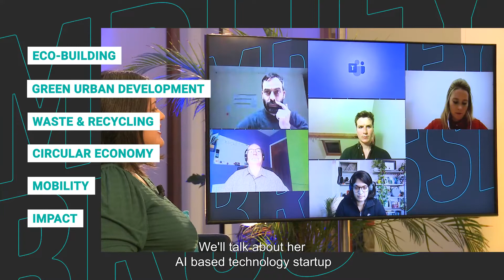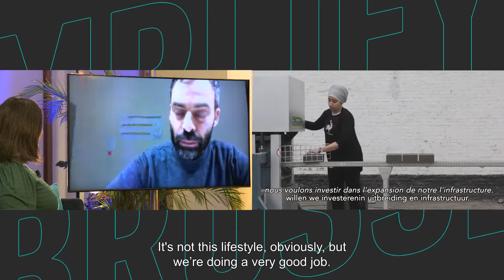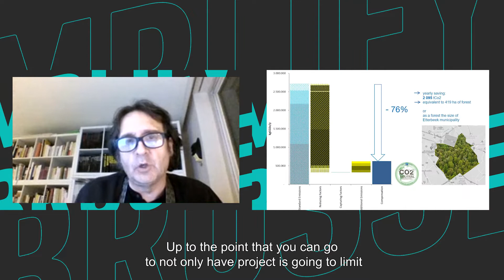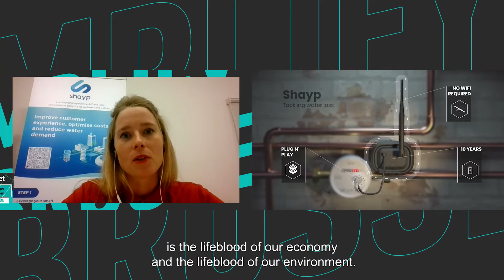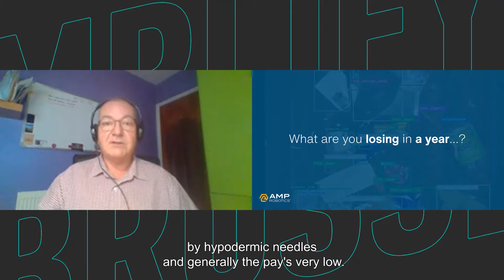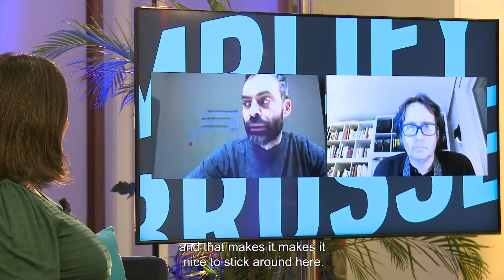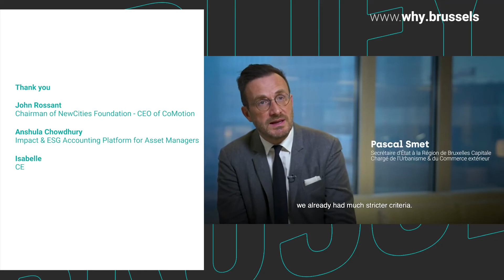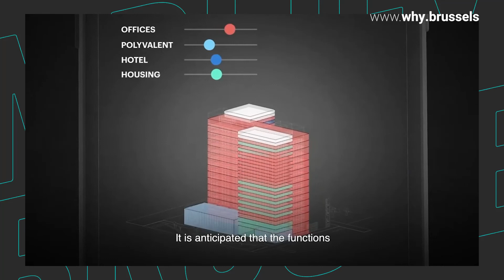INSIGHT TALK 2 Sustainable Tech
Hear from the doers who are paving the way towards a carbon-neutral future and fueling net-zero ventures with ingenuity, not gasoline.

Innovation and sustainability go hand in hand, and technology will be a pivotal key to reducing our impact on the planet and building a sustainable future.

Our speakers list include John Rossant, Sebastian Moreno-Vacca, Anton Maertens, Ingrid Nolet, William Assenmacher, Gary Ashburner, Anshula Chowdhury and Isabelle Grippa

Moderated by Alycia de Mesa